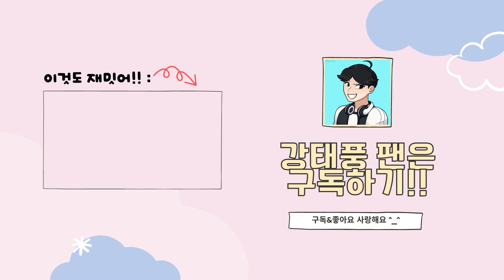[배드워즈] 까마귀를 내가 조종한다고??!! 레이븐(Raven)으로 에메랄드갑옷 학살할 수 있습니다